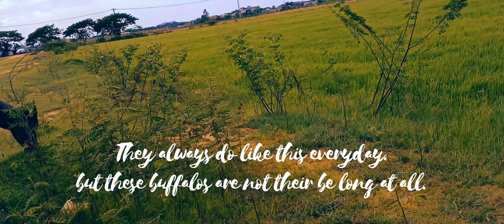10 minutes to know about siem reap countryside buffalos